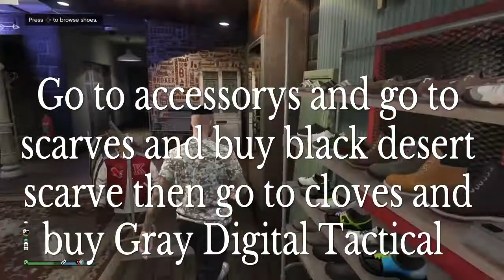How to make a dope RNG outfit using the gunrunning clothing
Hopefully you've enjoyed this outfit tutorial.

Can we smash my like goal of 4 likes on this video.

Also my sub goal is to reach 60subs by the end of the month so plz help me get to my goal.